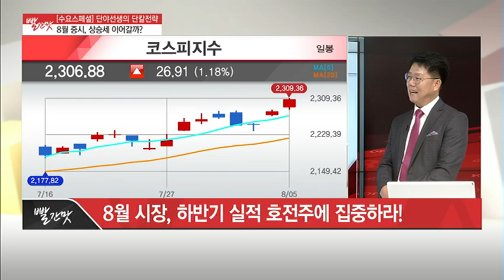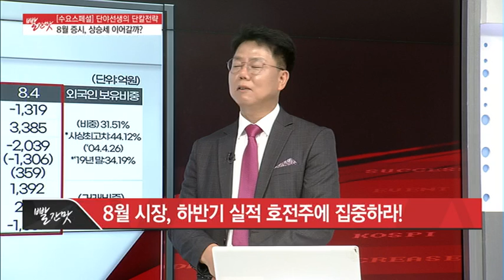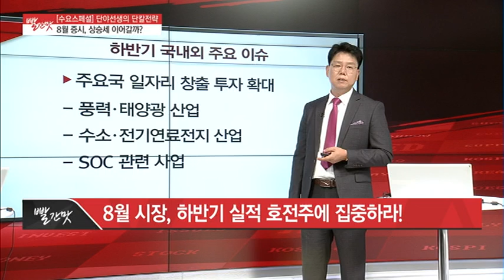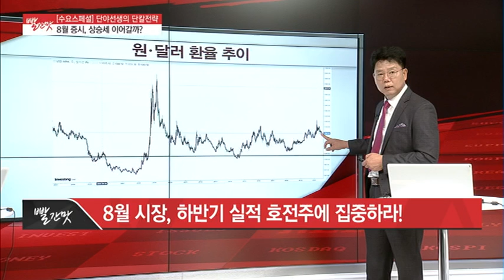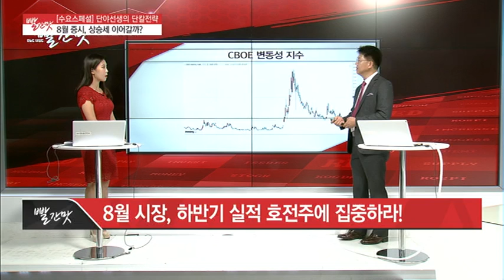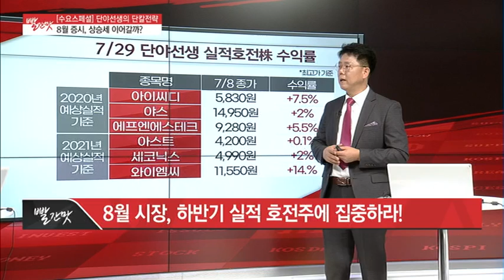[단야선생의 단칼전략] 8월 코스피 2,405도 가능! 유동성 파워, 조정 시 완충 작용할 것! / 머니투데이방송 (증시, 증권)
08/05 빨간 상승의 맛 2부

* 투자자별 순매수 동향
* 일별 거래대금 동향
* 자금 동향
- 시장 유동성 공급 충분… 조정 시 완충·상승 시 탄력↑

* 하반기 국내외 주요 이슈
- 공매도 금지 연장 여부
- 신용공여 증가 원인
- 개인 영향력 강화 요인
- 제약·바이오/소부장 순환매 요인

▶ YouTube '【신박한 진단】 신창환&박쌤의 패닉장 긴급진단'